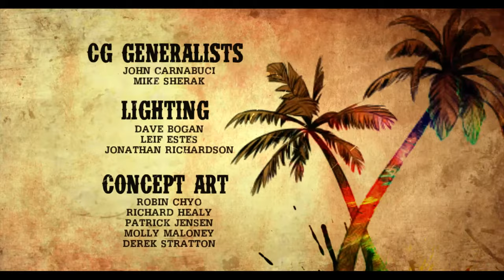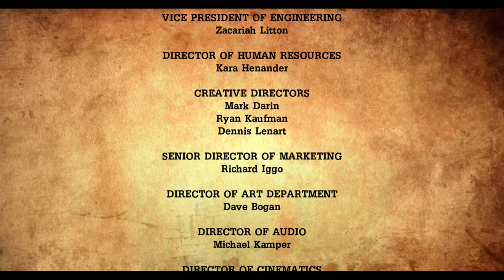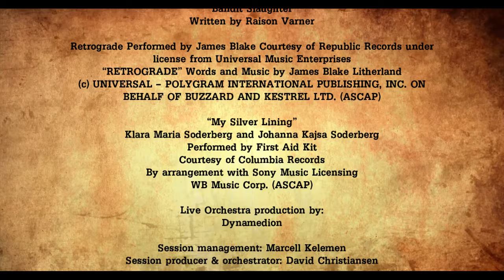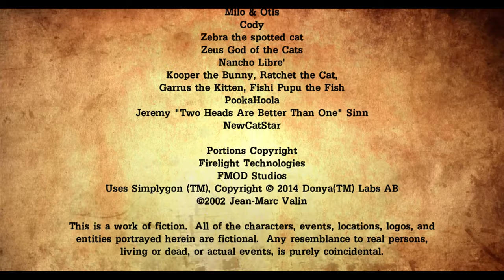"TOTH"- TTG Borderlands Final Episode!! The Vault Of The Traveler (1080p HD)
With the announcement of Gearbox and 2K games teaming up with Telltale Games to create something new and unique with in the Borderlands universe I couldn't believe it until I saw it! And my oh my what a gem they have created. Hagaishi TV  proudly presents Telltale's newest episodic title, Tales Of The Borderlands! I hope yall guys enjoy it as much as I did!!

And if you liked the video guys always remember to check out some of the other videos in the "Tales Of The Hagaishi" playlist!